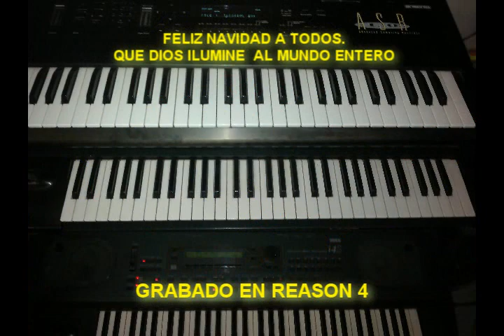FELIZ NAVIDAD EN BACHATA.wmv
ESPERO LES AGRADE... TEMA QUE CANTO JOSE FELICIANO